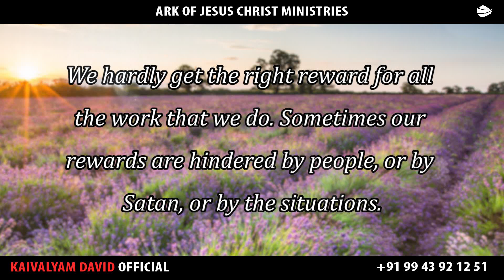ARK OF JESUS CHRIST (DECEMBER 14 PROMISE WORD)